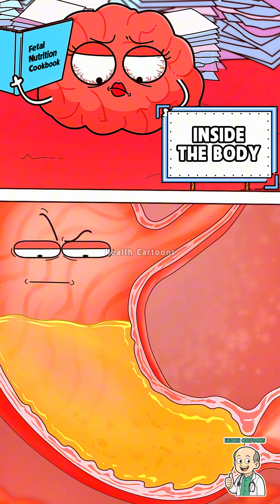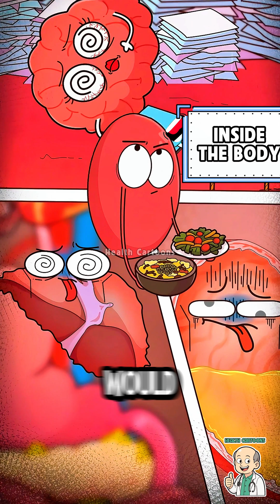Why Pregnancy Makes You SO Exhausted?! (Inside Look)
🤰 The Hilarious TRUTH About Pregnancy Exhaustion! | Inside the Nutrient War!

Ever feel completely drained during pregnancy? 😴 This short cartoon shows the hilarious, yet scientifically grounded, battle happening inside a pregnant body!

When you're pregnant, your baby's demand for nutrients is NON-STOP! This video illustrates how the placenta (Placenta Bro) constantly extracts essential nutrients like glucose and protein, often leaving the mother's body (Stomach, Liver, Brain) depleted.

The Science Behind the Fatigue:

- High Fetal Demand: The fetus prioritizes its own growth, taking a large share of the available nutrients.

- Organ Overload: Organs like the Liver (which regulates blood sugar) and Stomach (digestion) have to work overtime to keep up with the constant nutrient transfer request from the placenta, leading to exhaustion.

- Brain Fog/Dizziness: Reduced glucose and nutrient availability for the mother can lead to the infamous "pregnancy brain" and fatigue/dizziness.

This incredible process shows why Maternal Health and proper Prenatal Care are absolutely critical! Pregnant women are truly superheroes!